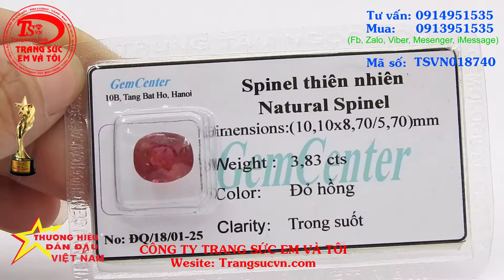Viên đá quý Spinel đỏ hồng, đá quý Spinel đẹp, TSVN018740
Viên đá quý Spinel đỏ hồng
Viên đá quý Spinel đỏ hồng là sản phẩm đá quý thiên nhiên cao cấp, sản phẩm mang lại nhiều may mắn cho người đeo. Viên đá quý Spinel đỏ hồng phù hợp để làm nhẫn nam, nhẫn nữ, lắc tay, dây chuyền.
Loại đá quý: Spinel thiên nhiên

Chiều rộng: 8.7 mm

Chiều dày : 5.7 mm

Trọng lượng: 3.83 Carat

Màu sắc: Đỏ hồng

Độ tinh khiết: trong suốt

Kiểu chế tác: oval/facet

Chất lượng chế tác: Tốt

Xuất xứ: Việt nam

Có: Giấy kiểm định đá quý

Thua mua lại: Xem chi tiết tại Chính Sách Thu Mua Trao Đổi

Mở cửa: 08:00 - 20:00 Từ Thứ 2- Thứ 7| CN 13:00 - 19:00

📞Mua hàng   : 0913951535 Zalo, Viber, iMessage,Messenger)
📞Mua tu vấn : 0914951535 (Zalo, Viber, iMessage,Messenger)
📞Mua             : 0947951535 (Zalo, Viber, iMessage,Messenger)